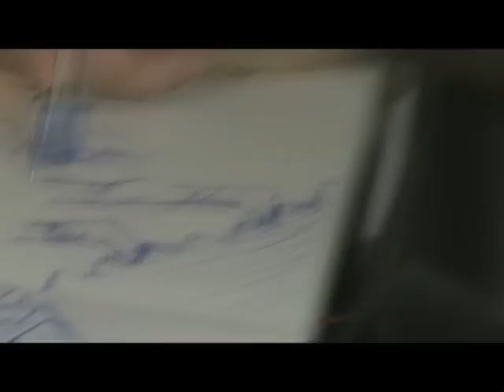New - Velvet Assassin FPS (Alpha Trailer) - 03.03.08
A behind the scenes look at the new shooter Velvet Assassin, from Replay Studios, due out towards the end of 2008. Sorry for the s A behind the scenes look at the new shooter Velvet Assassin, from Replay Studios, due out towards the end of 2008.